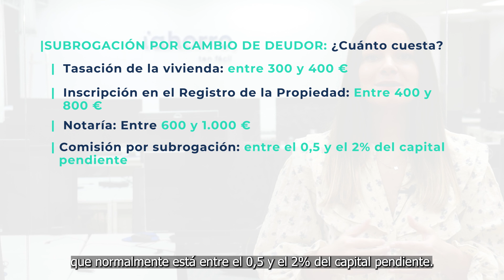¿Se puede CAMBIAR el TITULAR de una HIPOTECA?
Los bancos permiten el cambio del titular de una hipoteca a través de un procedimiento llamado subrogación por cambio de deudor o a través de la novación. ¿Cómo funcionan y qué coste tienen? ¡Te lo contamos en este vídeo!

Recuerda que ponemos a tu disposición a nuestros expertos para resolver cualquier duda y para ayudarte a encontrar la mejor hipoteca para ti